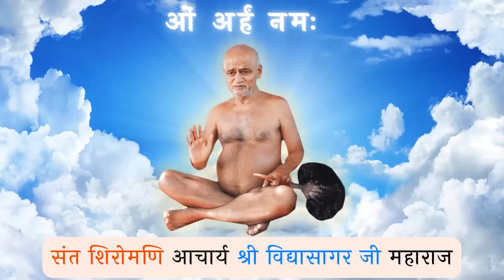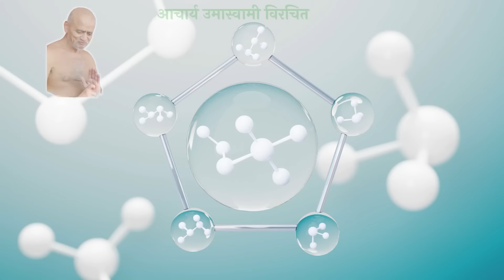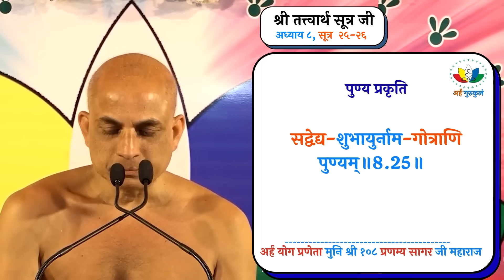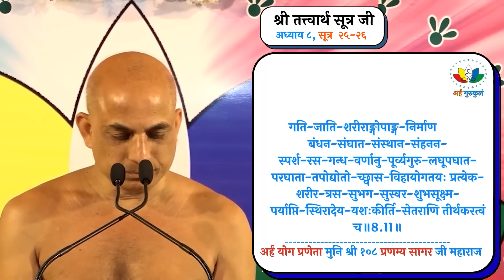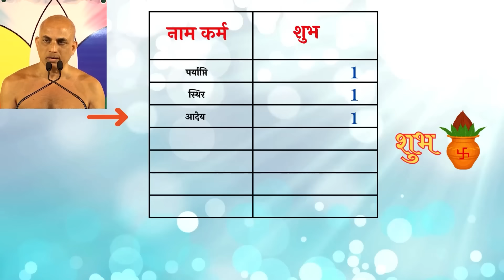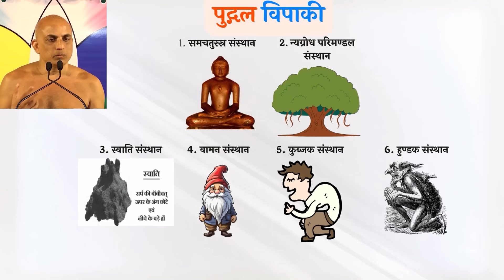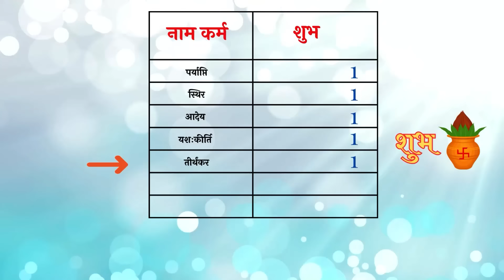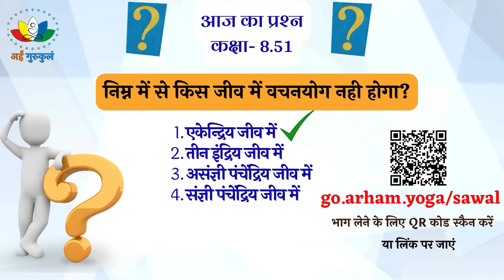Class 8.52। कर्म बन्ध विज्ञान - सभी कर्म पाप कर्म नहीं होते सूत्र 25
Class 8.52 summary

बन्ध तत्त्व के प्रकरण में आज हमने
नौ पदार्थ और कर्म-प्रकृतियों का रूप जानने के क्रम में
पुण्य और पाप प्रकृतियों को जाना।
सात तत्त्वों में
आस्रव और बन्ध का वर्णन साथ में होता है,
ये पुण्य और पाप दोनों रूप होते हैं।
सात तत्त्वों में पुण्य-पाप जोड़ कर नौ पदार्थ मिलते हैं।
सभी कर्म एक जैसे, सभी पाप रूप नहीं होते,
क्योंकि पाप तो दुखरूप ही होता है,
किन्तु कुछ पुण्य-कर्म सुखदायी भी होते हैं।

सूत्र पच्चीस सद्वेद्य-शुभायुर्नाम-गोत्राणि पुण्यम् में हमने -
बयालीस पुण्य कर्मप्रकृतियाँ जानी - 1
‘सद्वेद्य’ यानि साता वेदनीय की एक,
‘शुभायुर्’ अर्थात मनुष्य, देव और तिर्यंच शुभ आयु की तीन,
नामकर्म की सैंतीस ,
और उच्चगोत्र की एक।
पुण्य कर्म मोक्ष आदि पुरुषार्थ करने में सहायक होने से
हमारी आत्मा के लिए हितकारी होते हैं।
जैसे मनुष्य आयु और गति के बिना,
हम मोक्ष पुरुषार्थ नहीं कर सकते।
ये हमें शुभ, मंगलरूप, इष्ट और सुख देने वाले होते हैं।
असाता वेदनीय और नरक आयु पापरूप होती हैं।

आयु और गति एक साथ रहते हुए भी
तिर्यंच आयु शुभ, पर गति अशुभ है।
तिर्यंच गति पाप से मिलती है-
और इसमें पाप ही होते हैं,
लोक में यह अच्छी नहीं मानी जाती।
पर शरीर के बन्धन को बताने वाली आयु, तिर्यंच के लिए इष्ट होती है।
वह उसी पर्याय में सुख मानकर,
कष्ट से बचने के लिए मरना नहीं चाहता।
गोत्र में उच्चगोत्र शुभ होता है।

सूत्र ग्यारह के माध्यम से हमने नाम कर्म की सैंतीस पुण्य प्रकृतियाँ जानी-
चार गतियों में दो - मनुष्य और देव गति,
पाँच जातियों में एक - पंचेन्द्रिय जाति,
औदारिक आदि पाँचों शरीर,
औदारिक, वैक्रियिक और आहारक तीनों शरीर-अंगोपांग,
पुरुषार्थ करने के लिए शरीर निर्माण हेतु निर्माण नामकर्म,
छह संस्थानों में पहला समचतुरस्त्र संस्थान,
छह संहननों में पहला वज्रवृषभनाराच संहनन,
अभेद-विवक्षा से एक-एक स्पर्श, रस, गंध, वर्ण,
चार गत्यानुपूर्वी में दो - शुभ गतियाँ के मनुष्य और देव-गत्यानुपूर्वी,
अगुरुलघु नामकर्म,
परघात नामकर्म,
चन्द्र और सूर्य विमानों में जन्मे एकेन्द्रिय जीवों के आतप और उद्योत नामकर्म,
उच्छवास नामकर्म,
दो विहायोगतियों में एक - प्रशस्त विहायोगति,
प्रत्येक शरीर,
त्रस,
सुभग,
सुस्वर,
शुभ,
बादर,
पर्याप्ति,
स्थिर,
आदेय,
यशःकीर्ति,
और तीर्थंकर नामकर्म

हमने जाना कि भेद-दृष्टि से आठ स्पर्श, पाँच रस, दो गन्ध और पाँच वर्ण शुभ-अशुभ दोनों हैं।
उपघात पाप प्रकृति है
चन्द्र और सूर्य विमानों में जन्मे एकेन्द्रिय जीवों की पर्याय और जाति तो अशुभ है,
लेकिन लोक में प्रकाश और दिन-रात का विभाजन करने के कारण आतप और उद्योत नामकर्म पुण्य है
बन्धन और संघात शरीरों में ही आ जाते हैं।

सभी पुरुषार्थों का कारण औदारिक शरीर शुभ है।
देवों का वैक्रियिक शरीर,
और आहारक शरीर शुभ है।
समुद्घात और अनिःसरणात्मक शरीर की अपेक्षा-
औदारिक और वैक्रियिक शरीर के साथ जुड़ने से ,
शरीर को कान्ति देने वाला तैजस शरीर शुभ है।
सामान्यतः शुभ-तैजस और अशुभ तैजस दोनों शरीर होते हैं।
आत्मा के उपकारी औदारिक शरीर को चलाने वाला,
पाँचों शरीरों का बीजभूत-  कार्मण शरीर शुभ है
कुछ कर्म प्रकृतियाँ आत्मा के लिए शुभ, मंगल होती हैं
इस कारण कार्मण शरीर भी शुभ होता है।
इसके बिना हमें कर्मों का ज्ञान और क्षय का पुरुषार्थ नहीं हो सकता 4.16

हमने जाना
पुद्गल विपाकी प्रकृतियों का विपाक मुख्यतया शरीर में होता है।
इनमें शरीर, अंगोपांग, निर्माण, बंधन, संघात, संस्थान,संहनन आदि कर्म आते हैं जो
शरीर में कार्य कर,
उसकी रचना कर, अंगोपांग बना, बंधन और संघात कर
अपना direct फल शरीर को देते हैं।
जीव शरीर निर्माण के बाद इनका फल भोगता है,
direct स्वामी नहीं होता। 4.45
संहनन का अनुभव तो जीव करता है
लेकिन इसकी रचना शरीर में होती है और कर्मफल शरीर को मिलता है।